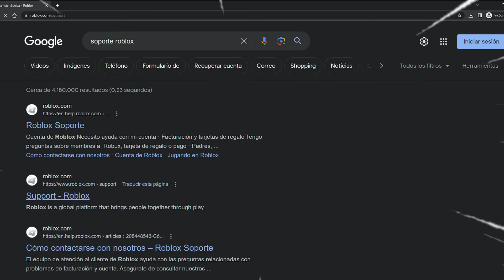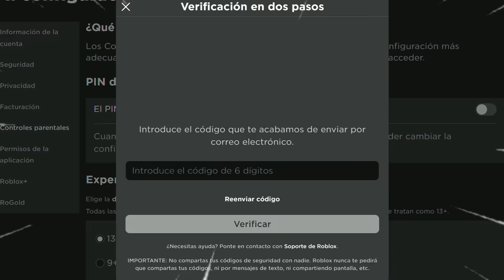🔓 RECUPERA tu PIN de ROBLOX en 2025 ¡Fácil y Rápido! 🚀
🔓 ¿Olvidaste tu PIN de Roblox? No te preocupes, en este video te explico cómo recuperar tu PIN de Roblox de manera fácil y rápida en 2025. 💡 Sigue estos pasos y desbloquea el control parental sin complicaciones.

✅ Cómo restablecer tu PIN de Roblox paso a paso 🔄
✅ Métodos para recuperar el acceso a tu cuenta 📲
✅ Contactar con el soporte de Roblox si olvidaste tu PIN ✉️
✅ Consejos para evitar perderlo nuevamente 🔐

💬 ¿Tienes problemas con tu PIN? Déjame tu duda en los comentarios y te ayudaré. 👇